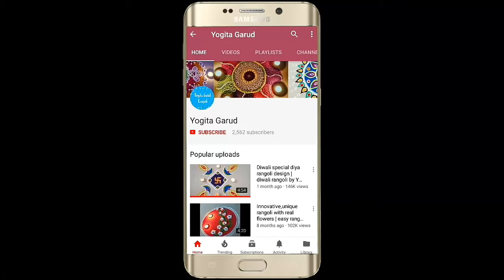Beautiful rangoli for Makar Sankranti pongal # Festival rangoli by Yogita Garud